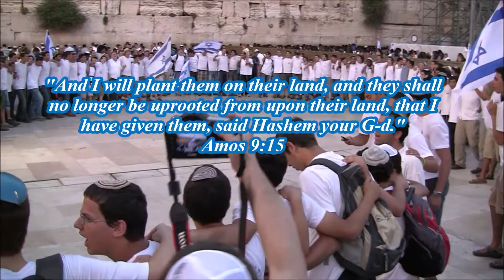TRAILER for Doc. "THE REBIRTH OF A NATION" in Judea and Samaria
TRAILER for Documentary The REBIRTH OF A NATION
Be a witness to the rise of Jewish life on the land at the cradle of Jewish civilization!!! This is East Jerusalem, Judea and Samaria the Land of G-d! Israel!
The 50 years of Jewish settlement has been a success. The Jewish settlers have saved our land with the great help of Hashem our G-d., To see Movie